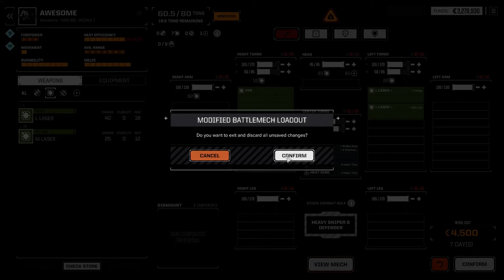Hobbyfist - Battletech Career - 11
Tables turned?

Take command of your own mercenary outfit of 'Mechs and the MechWarriors that pilot them, struggling to stay afloat as you find yourself drawn into a brutal interstellar civil war.